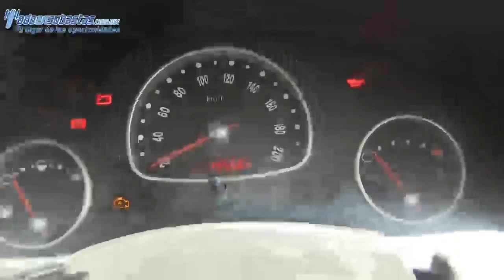Chevrolet / Chevy / 2010